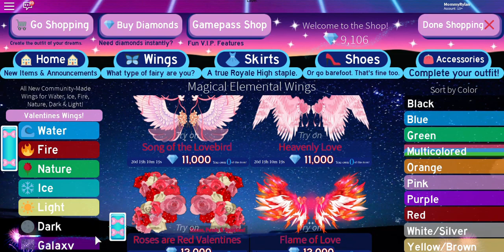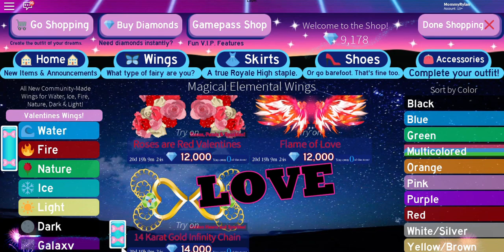Royale High Valentines Day 2020 Everything about Valentines Day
Royale High is doing it big for Valentine's Day 2020. We have Valentine's Day accessories, wings, the Darling Valentina Set, mini games, and of course the new Valentine's Day realm. We already have one mini game in royale high but there is another that will be coming with the Valentine's Day update 2020. We will also have a beautiful Valentine's realm made by Beeism that will stay in the game all year. I will show you some more pictures of this beautiful realm.

This is a no swearing family friendly channel.

Rylans Family Fun

Rylans_Family_Fun

IF YOU NEED A BIGGER SIZE THEN KIDS XL OR NEED AN IPHONE CASE LET ME KNOW AND I WILL PUT IT IN THE STORE.

We have our store with Teespring a merchandise partner with Youtube. Clicking on the link does not charge you anything it is all up to you if you want to purchase any items. If any item is purchased a small portion of the sale is given to us.